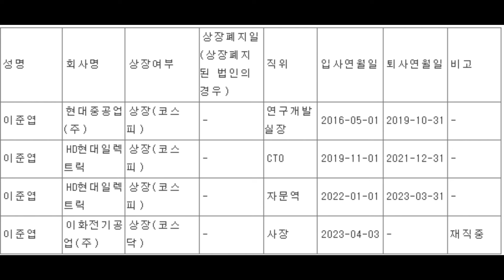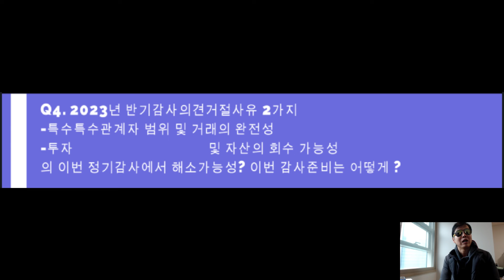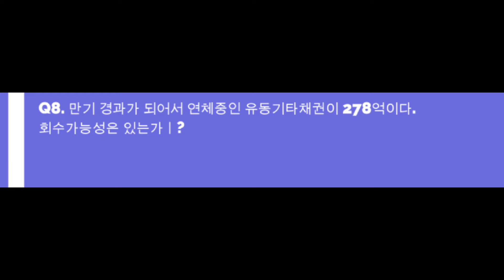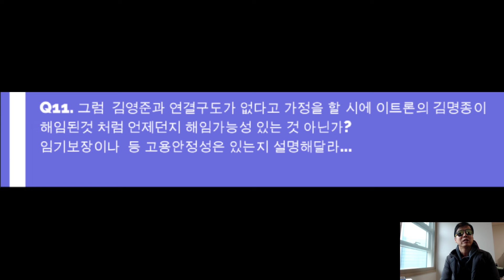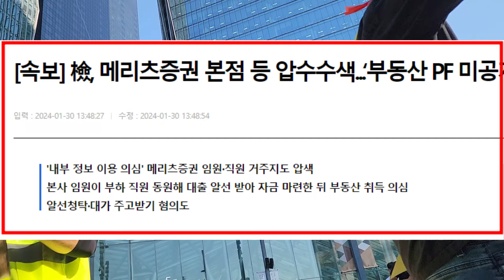이화전기 임시주주총회때 이준엽대표에게 질의사항 정리!!!이화그룹3개사 주주님들 필독영상